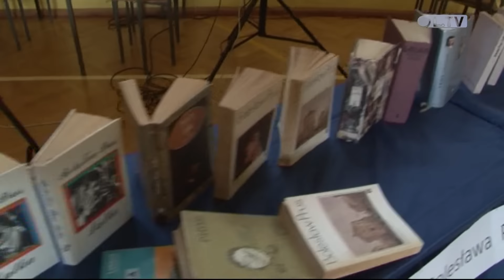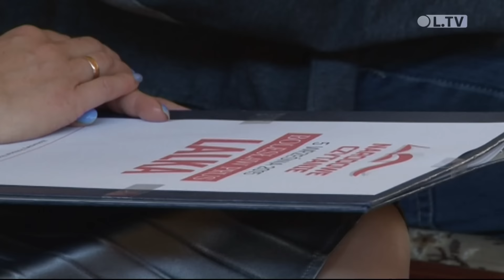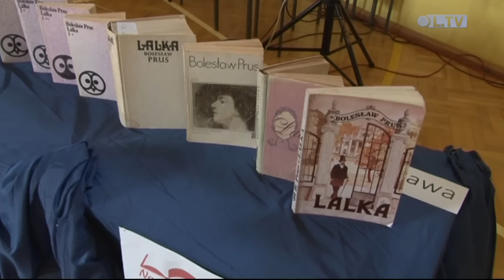TELEFAKTY - 09.09.2015 r.